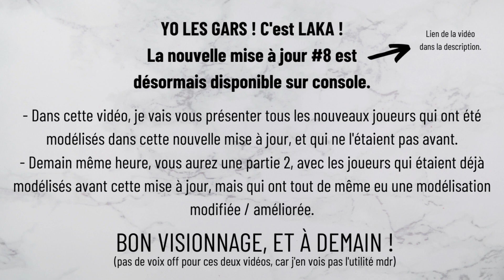LES NOUVEAUX JOUEURS MODÉLISÉS ! - Bakker, Denayer, Marcelo... (MISE À JOUR #8)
La mise à jour est disponible depuis ce midi sur console !
Demain, même heure, la PARTIE 2 de cette vidéo.
👉🏼 Célébrités : Anitta & Winnie Harlow
👉🏼 Icône : David Beckham
👉🏼 Coach : Ole Gunnar Solskjær
👉🏼 LES JOUEURS CITÉS DANS LA VIDÉO :
Yo les gars, c'est LAKAAAA !
FIFA 21 PS5 & XBOX SERIE X
FIFA 21 MISE À JOUR
FIFA 21 NOUVEAUTÉS